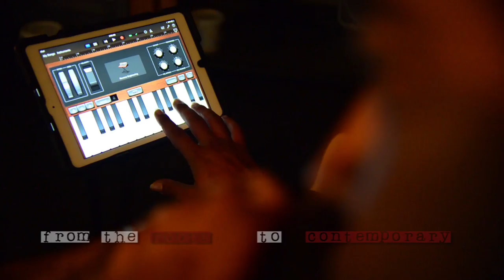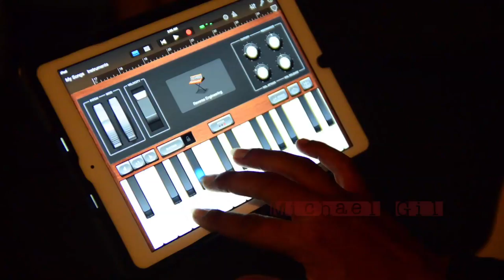Michael Gil, A musical Journey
This time Rene Tapia , a multimedia artist , has put his eyes and talent to catch and share a true story. something to believe in. In about just 3 minutes, Tapia has translated Michael Gil's passion, devotion and creativity by focusing in a trailer about, Michael Gil, A Musical Journey, which is a presentation whose main goal is letting people know about musical instruments such as didgeridoo, berimbau, jaw harp, kalimba, talking drum, and some more. Also, Gil shares his approach to blend all this ancestral sounds with the most contemporary technology like synthesizers , loop stations and electronic music. This is about an hour of good music, magic, history, and it is the result of and a strong desire of sharing with others, what has had a quite positive impact in Mike as a human being. From the roots to contemporary, from East to West. Michael Gil, A Musical Journey